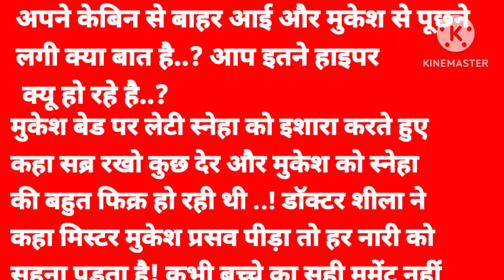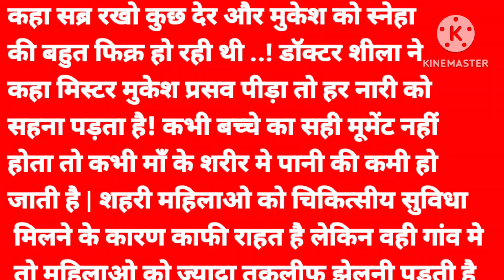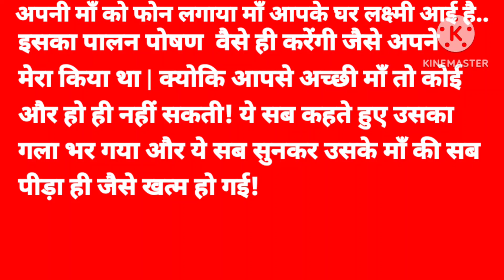दिल को छु लेने वाली कहानी*An emotional hindi story